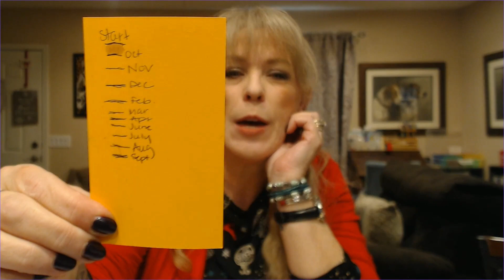KIng of Horror Dec 23 //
King of Horror project pan was created by the delightful Stephanie, whom you can find as @foo_pans on Instagram.
This is in collaboration with the PANtastic Ladies Collab group on Facebook
Music Moment:
Start Date:  21 Sep 2023 (his birthday)
End Date:  21 Sep 2024
Monthly Updates
Stephanie updated the project to reference 53 of his novels and stand-alone novellas published so far, including collaborations and his Richard Bachman novels.